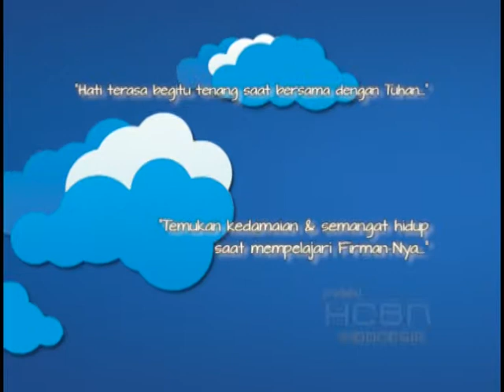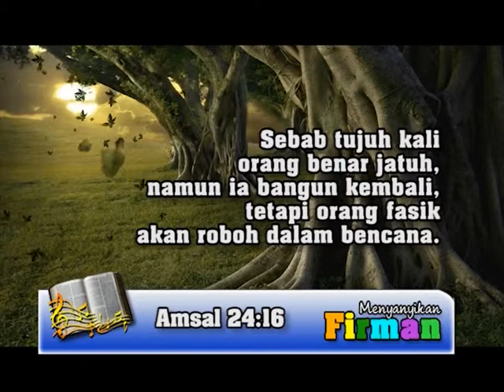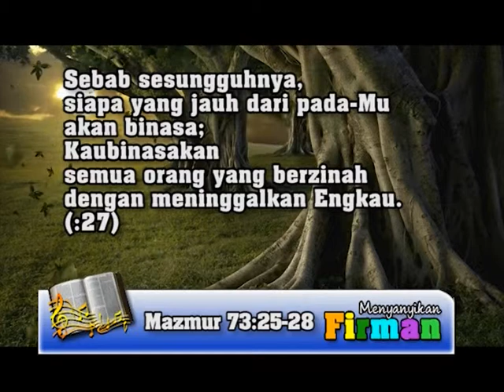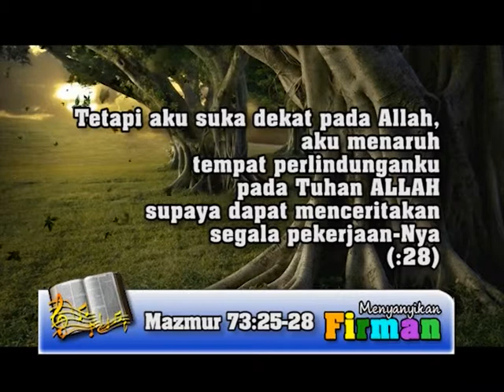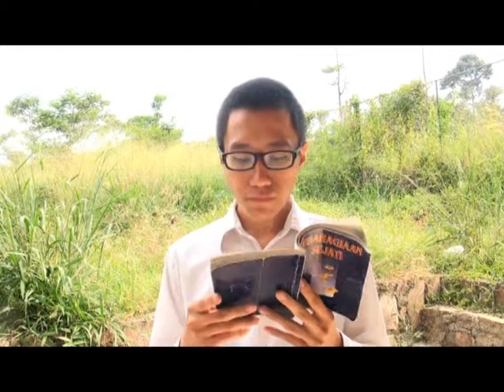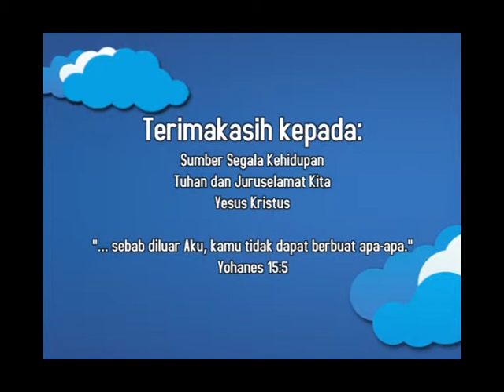"Pertobatan" - Kebahagiaan Sejati - 03: HCBN Indonesia